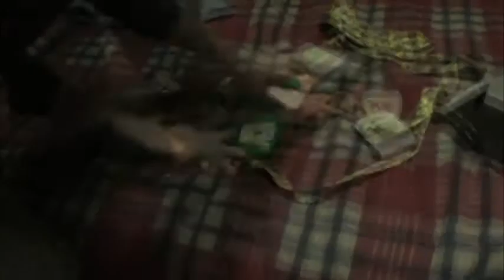Sarge's Socks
Bogs.